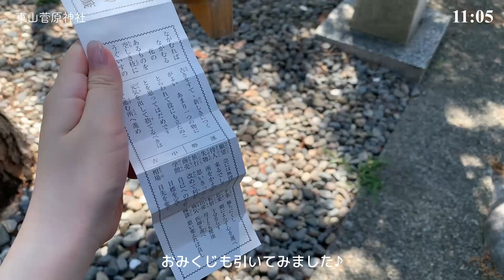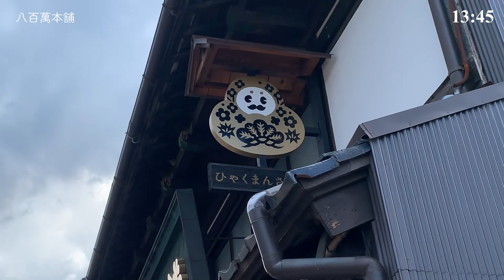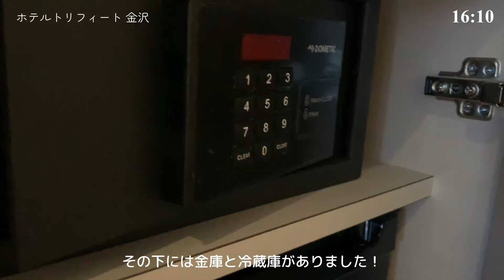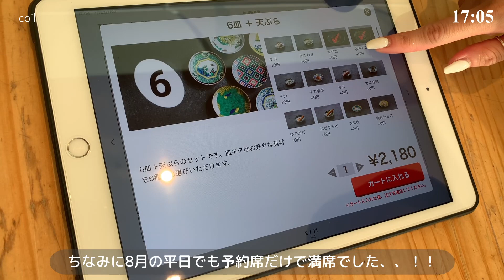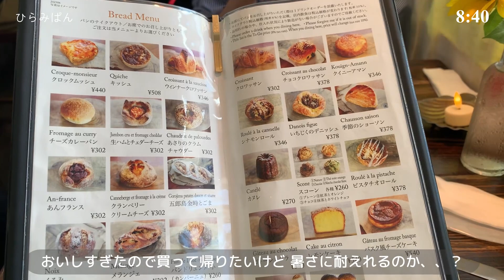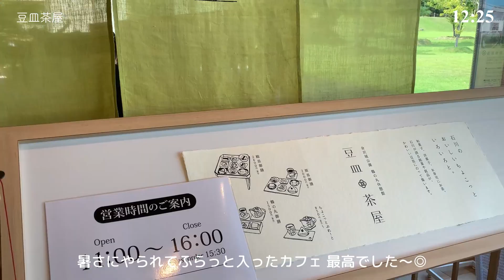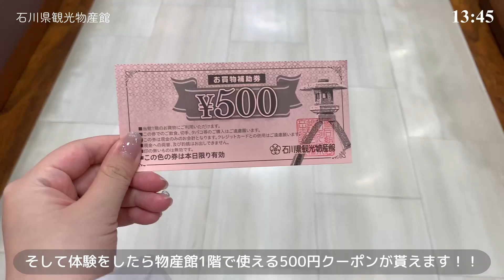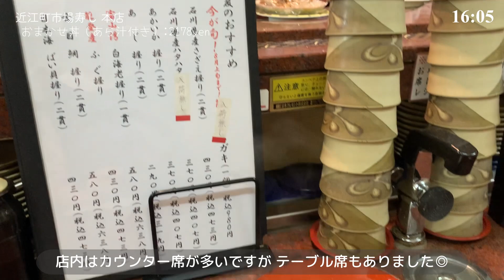〖Vlog〗- 金沢女子2人旅 - 最高の景色とグルメを堪能🍽️💫 | ひがし茶屋街/和菓子づくり体験/金沢城/coil/ひらみぱん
˗ˏˋ 見つけてくれてありがとうございますˎˊ˗

8月の終わりごろに金沢に行ってきました！☀️
8月は溶けそうなほど暑かったですが、やっと涼しくなって旅行に行くにはいい季節になってきましたね🥰
来年にはサンダーバードが金沢まで直通で行かなくなってしまうとのことで、関西から金沢に行きにくくなってしまうみたいなのでぜひ今のうちに行ってみてください♪

・Oneul様　모닝 페퍼민트 (Morning Peppermint) : 통통 튀는 귀여운 피아노 음악, 구독자님들 요청 1시간 버전
・てんむす様　【フリーBGM】 気まぐれプルモー / てんむす 日常 カフェ ゆっくり かわいい

☑使用させていただいているSE等🎧